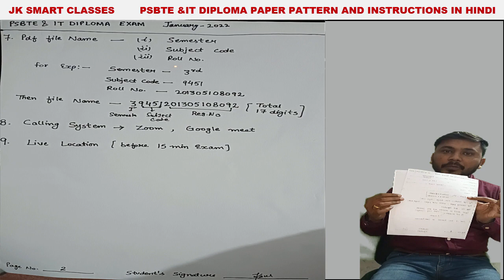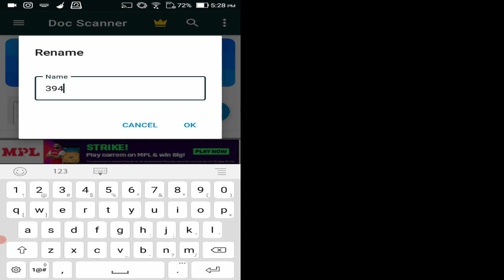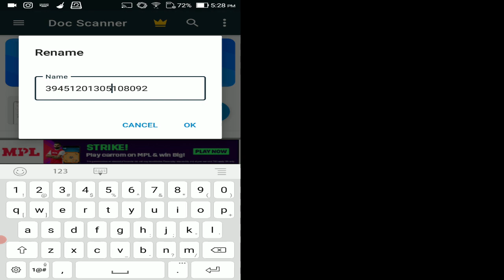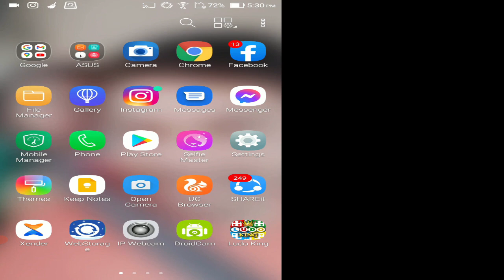PSBTE & IT Board January 2022 Online Diploma Paper कैसे होगा PSBTE &IT Board Guidelines in Hindi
in this video lecture i will discuss following topics
1.PSBTE & IT Board January 2022 Online Diploma Paper कैसे होगा
2, PSBTE &IT Board Guidelines in Hindi

Appropriate Hashtags of PSBTE & IT Board January 2022 Online Diploma Paper कैसे होगा  PSBTE &IT Board Guidelines in Hindi

For any help join JK SMART LECTURE Whatspp group